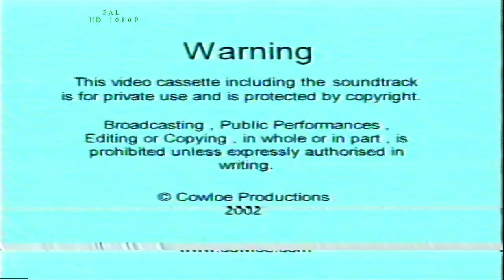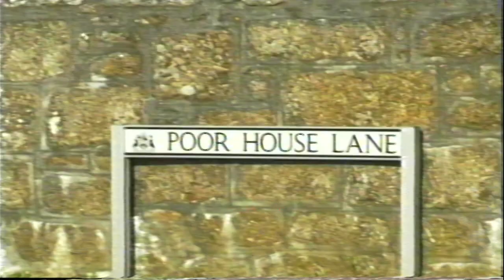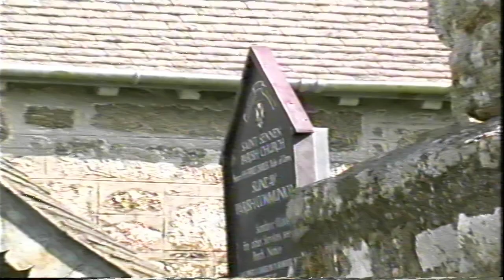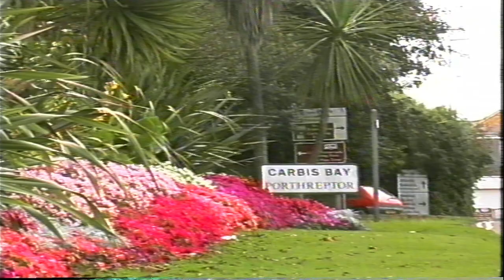The Far Western Sound - Cape Cornwall Singers, St. Buryan Male Voice Choir (VHS, 2001)